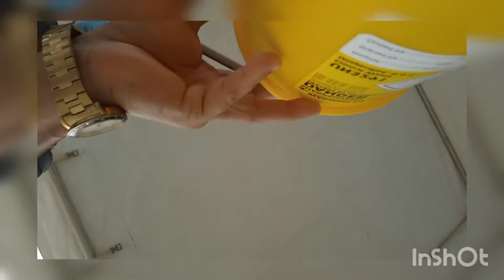Second Vaccine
Robert bvi tv